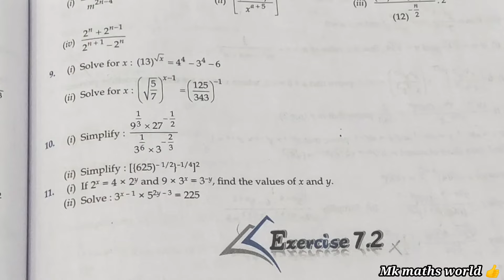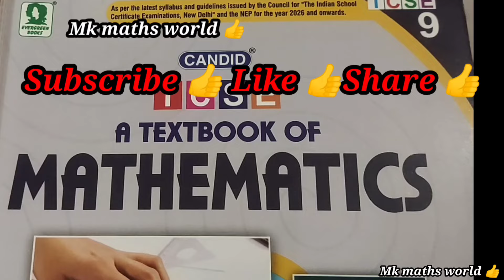Class 9th ICSE Maths Ch 7 Indices Ex 7.1(full)👍 easy explained 💯 Subscribe 👍 like 👍 share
Class 9th ICSE Maths Ch 7 Indices.